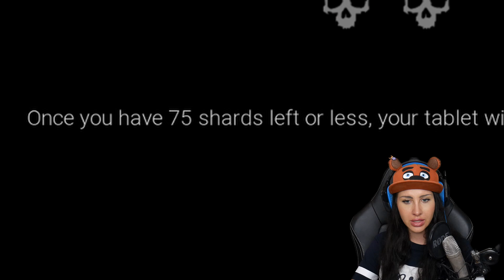Nach diesem Video wirst du Affen hassen! Dark Deception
Heute spielen wir das Horror Game Dark Deception!
Wir beginnen mit dem ersten Level! Viel Spaß mit dem Video wünscht dein Saftiges Gnu!